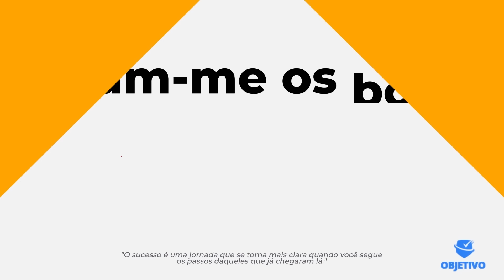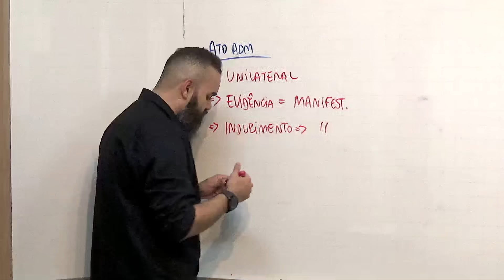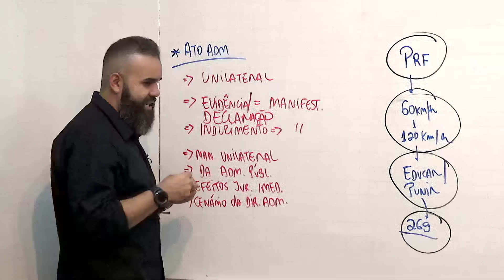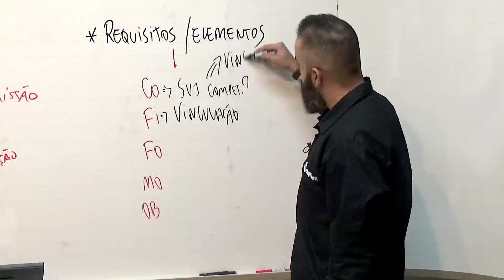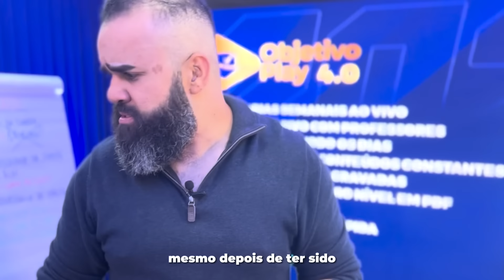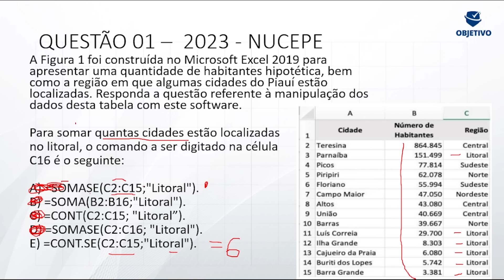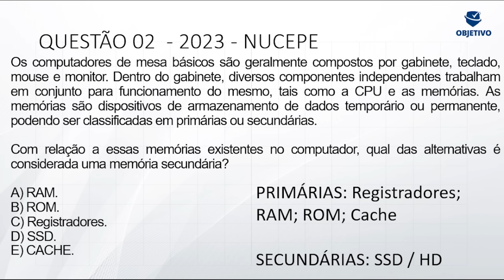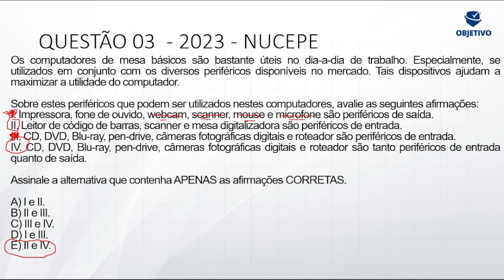OPERAÇÃO SENTINELA PPPI | Vários professores.